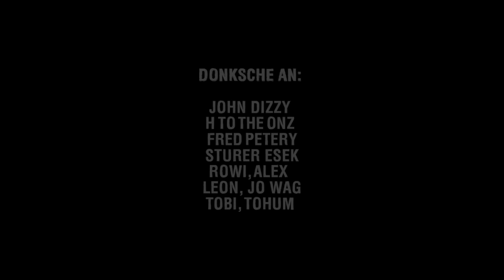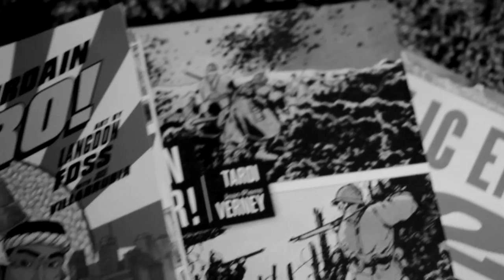Jingy und Fray - "Straight Outta Tiroi"/ "Tohum Grüßgott(preview)"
Music: JingyRulez and Fray from the Album "Straight Outta Tiroi"
Mastered by Jo Wag

Sheesh